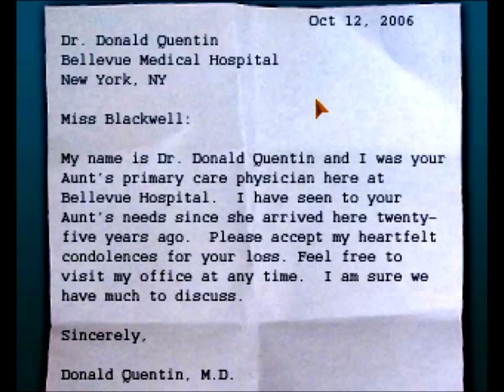The Blackwell Legacy Part 1 - I just wanna go home!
Darn those teens!